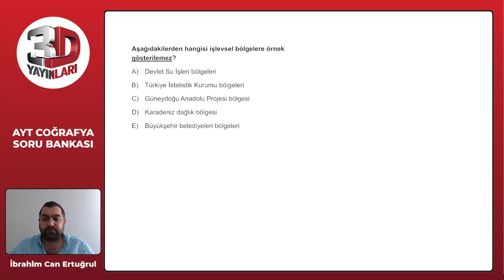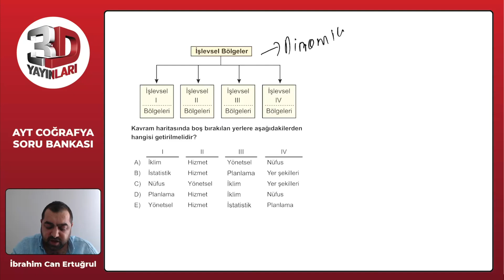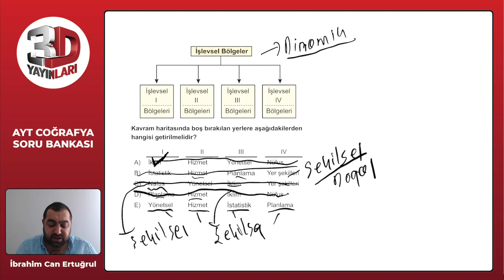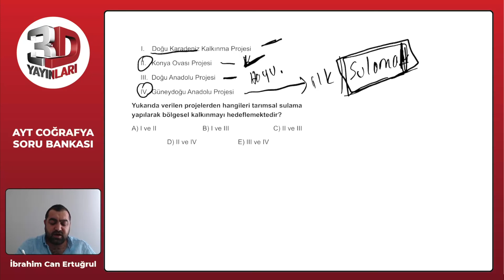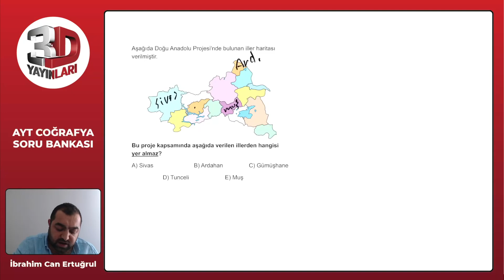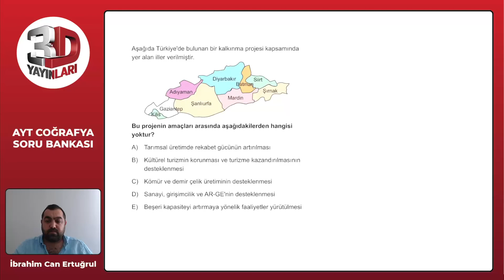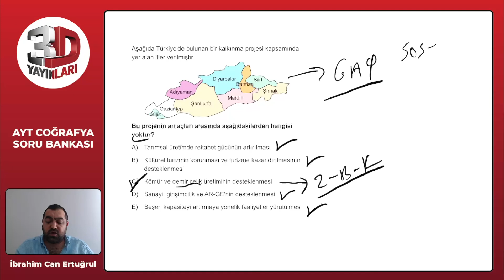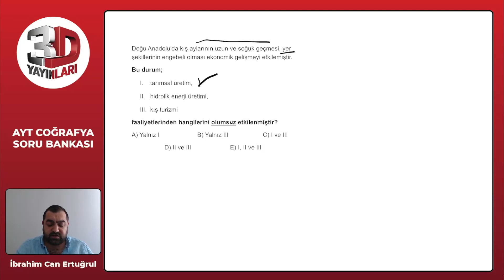AYT 3D Coğrafya Soru Bankası Bölüm 03 Test 16 Soru Çözümleri | İbrahim Can Ertuğrul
AYT 3D Coğrafya Soru Bankası - İbrahim Can Ertuğrul Bölüm 03 Test 16 Soru Çözümleri

🎞 Soru Listesi
▶ 00:00:00 Bölüm
▶ 00:00:00 Soru 1
▶ 00:00:58 Soru 2
▶ 00:02:18 Soru 3
▶ 00:02:56 Soru 4
▶ 00:03:44 Soru 5
▶ 00:04:51 Soru 6
▶ 00:05:28 Soru 7
▶ 00:06:30 Soru 8
▶ 00:07:32 Soru 9
▶ 00:08:11 Soru 10
▶ 00:08:59 Soru 11